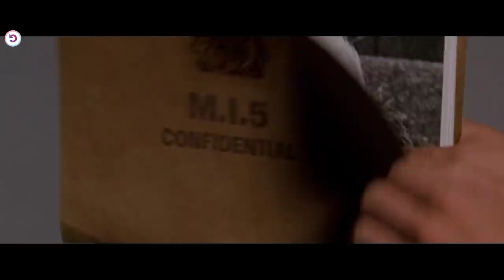The Policeman Has No Idea Who He Has Sheltered In His House!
New York cop Tom O'Meara and his family welcome a young Irishman into their home, unaware that he's on the run — and on a mission to avenge his father.